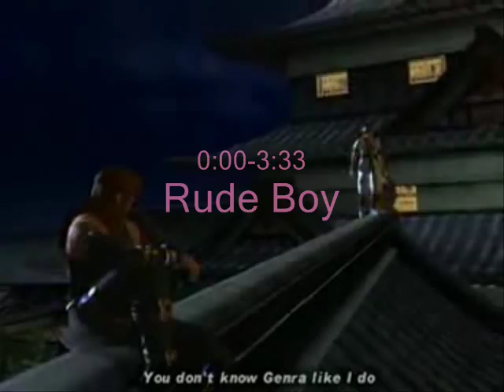Xing Cai X Hayabusa Tribute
A tribute for Xing Cai and Ryu Hayabusa. I made this for a friend; she requested it. Hopefully, this one is better than the last. All feedback is welcomed. :) Tell me what yew hate and why, I'll try to learn from it. This video is a little long, but good, nonetheless.

For WonderfulMissXingCai ♥ HayateGumo